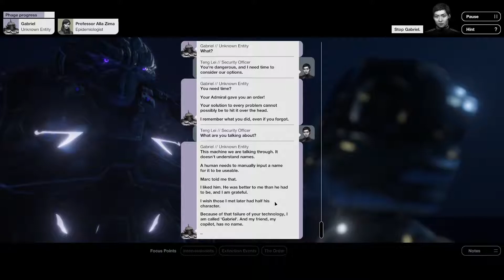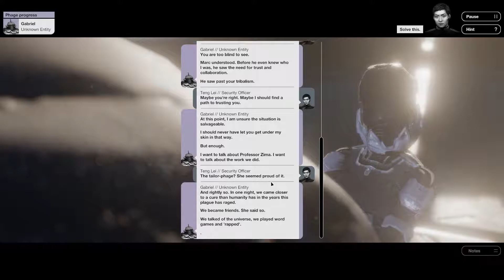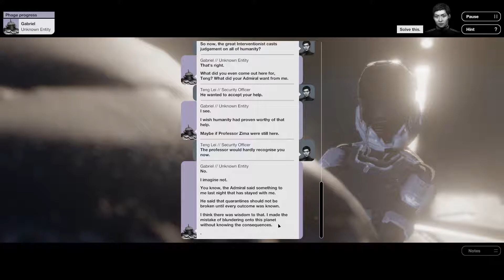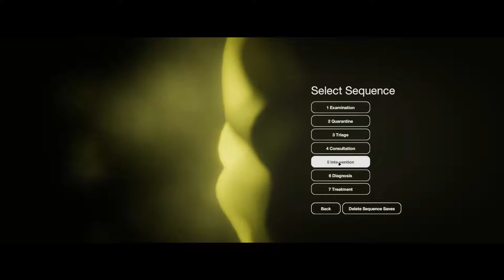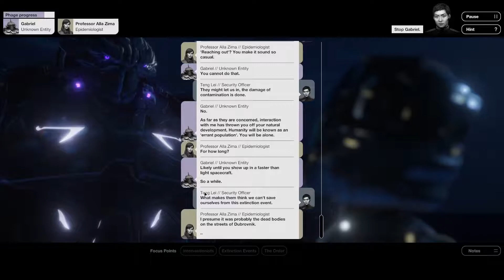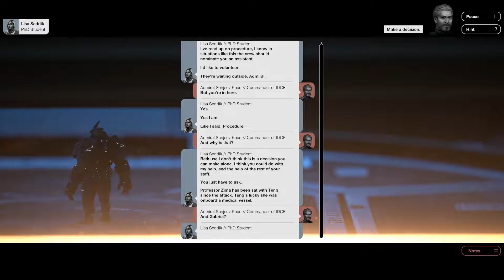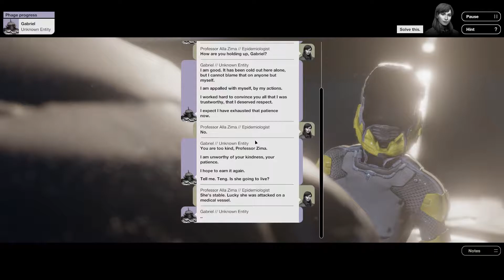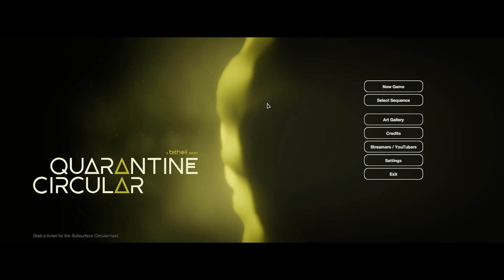Quarantine Circular | Stream #2 | Spoilers and Endings ahead!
Today on Quarantine Circular, we confirm many things about the mystery surrounding our alien visitor, and that Teng is the worst.

Quarantine Circular is a narrative-choice game by Bithell Games, the developers of Thomas Was Alone. Taking place on a ship belonging to a "containment"-focused fleet during a world-ending plague caused by overuse of antibiotics who discovers and detains an alien of unknown motive and origin.